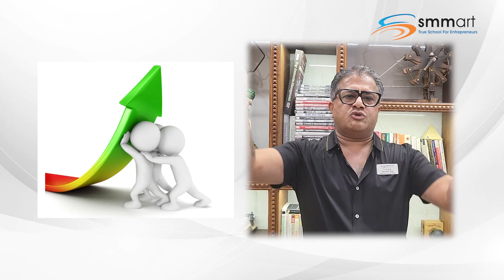Decoding & Escaping the Entrepreneur Chakravyuh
One of the biggest reasons why many people take over as Entrepreneurs is because they wanted to work as per their wishes...✨
No one to order them around, no time barriers, no confusions, no restrictions, and to top it all... the money earned from the business is theirs to command!!✨

That is the Freedom of Entrepreneurship🤩💪🏻

But over a period time, people somehow feel trapped.😔
Their is always a subtle non cooperation from the team, the ideas that you think of don't move ahead, and the situations always seem to remain the same..challenging, troubling,time-taking & money-consuming!👈

Entrepreneurship by this time, seems to have become a Curse for them, as they feel like they are trapped in a Chakravyuh!!🤯

This is why we need to understand Decoding & Escaping the Entrepreneur Chakravyuh🤩

Here's 👏🏼 Santosh Nair sir 👏🏼explaining this beautiful concept and inviting you and your Entrepreneur friends and contacts to a beautiful program that is set to re-define your future.🙌🤌

💫Program Name - Decoding & Escaping the Entrepreneur Chakravyuh
💫Program Time  - 10:00 AM to 05:00 PM
💫Conducted - Online on ZOOM

Be a part of this futuristic program,
• Online on Zoom at a mere investment of Rs. 9,997/- + Taxes i.e. Rs. 11,796/- Only 🤩

• At the Venue at a mere investment of Rs. 14,997/- + Taxes i.e. Rs. 17,696/- Only 🤩

Regards,
Team smmart